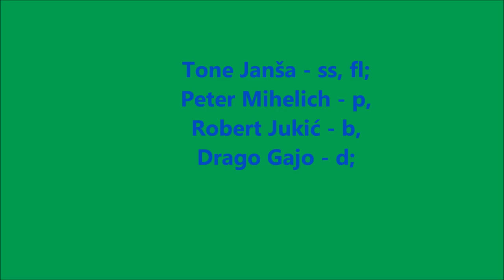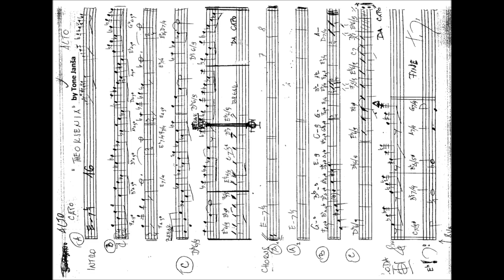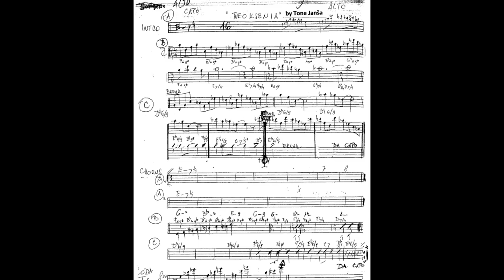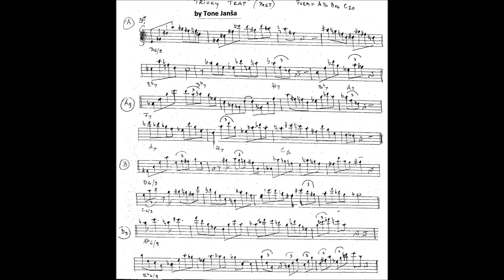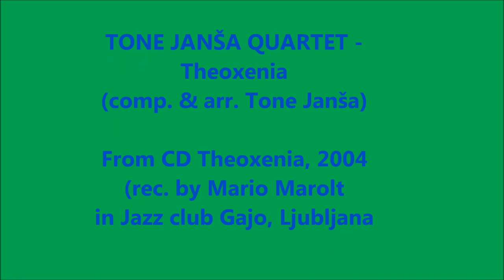Video Tone Janša Quartet Theoxenia CD Theoxenia, 2004 HD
Tone Janša Quartet (Tony Jans Quartet) - Theoxenia, 6.38
comp. & arr. Tone Janša (Tony Jans)
(From CD Theoxenia - Tony Jans Quartet, total time 46. 46 min;
rec. by Mario Marolt in Jazz Club Gajo, Ljubljana 2004;
prod. & publ. by Tone Janša (Tony Jans)
(CD: Blues for Bea – 5.07, Contemplation – 9.00, Equilibrium – 5.15, Easter Blues – 7.08, Ljub-Lju-Bop – 5.57, Po jezeru (slovenska narodna) – 8.11, Theoxenia – 6.38);

Members of Quartet: Tony Jans (Janša) – ss, fl; Peter Mihelič – p, Robert Jukić – b, Drago Gajo – d/;